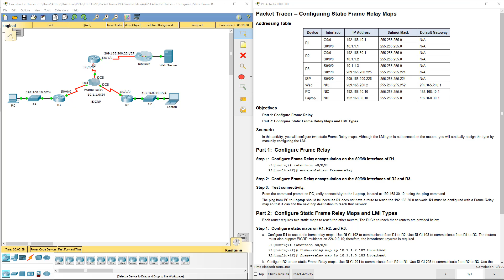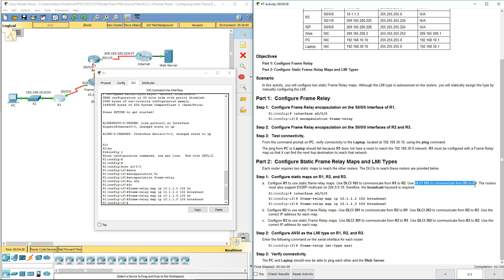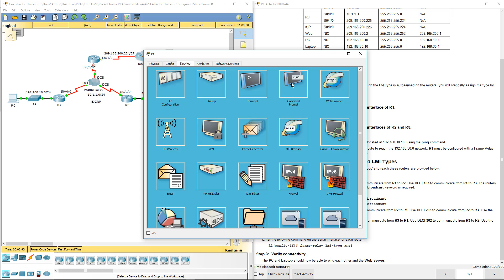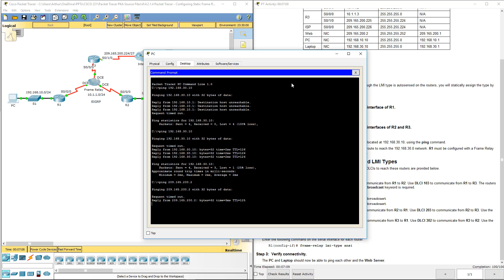Lab 4.2.1.4 Packet Tracer - Configuring Static Frame Relay Maps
CCNA - Connecting Network - v5
4.2.1.4 Packet Tracer - Configuring Static Frame Relay Maps